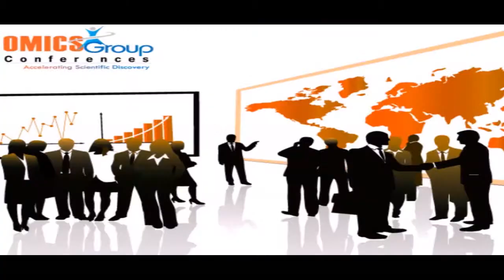Neurology &Therapeutics 2013 relavent confurence